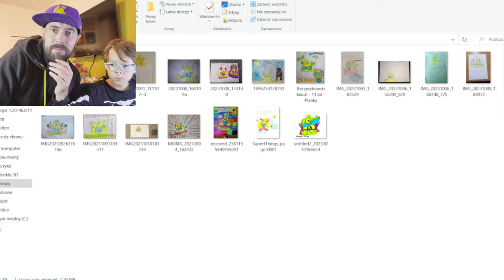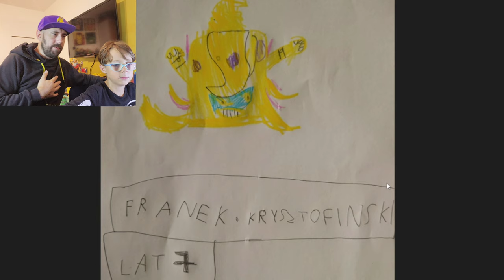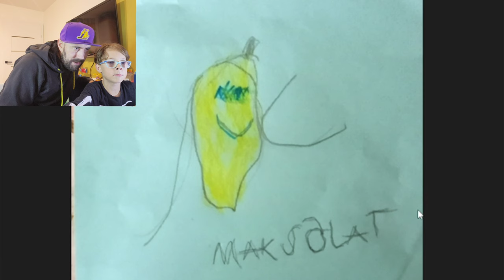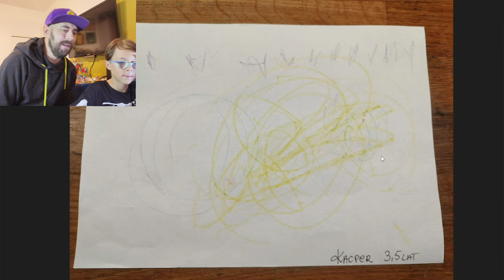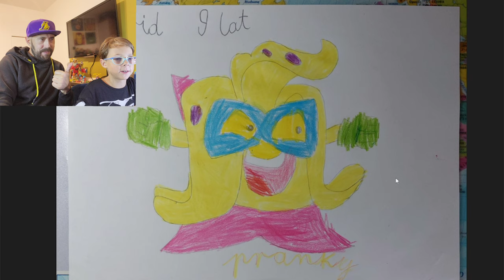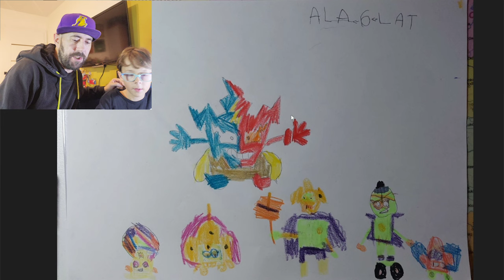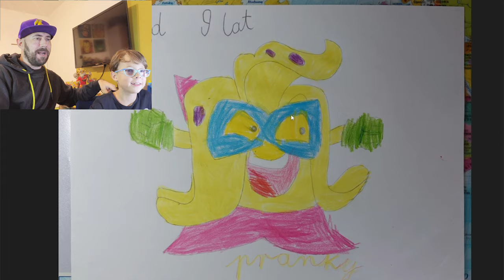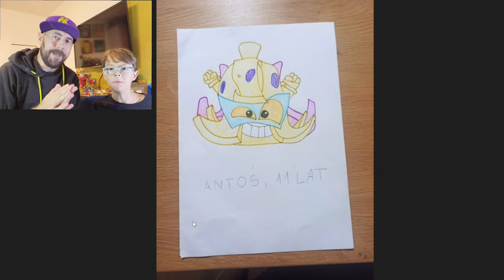Nasza REAKCJA na prace WIDZÓW o PRANKY - WYNIKI Konkursu - miały być 3 nagrody a rozdaliśmy 5 ???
Łapcie link do sklepu Best Toys:

Nasza REAKCJA na prace WIDZÓW o PRANKY z serii Super Things Neon Power - wyniki konkursu miały być 3 nagrody a rozdaliśmy 5 ???
Wpadajcie do   @Magicboxpopolsku      tam dowiecie się wiecej o Super Things I nie tylko